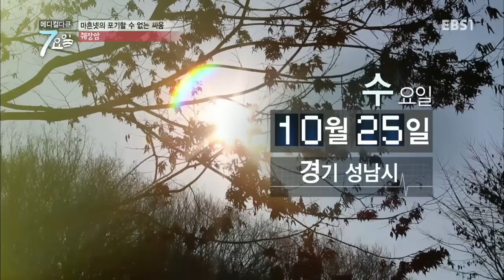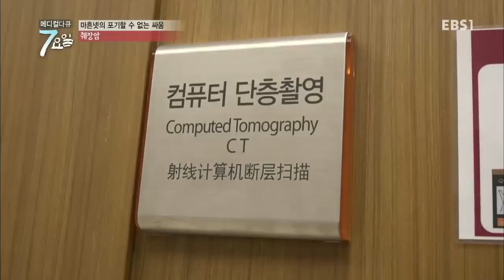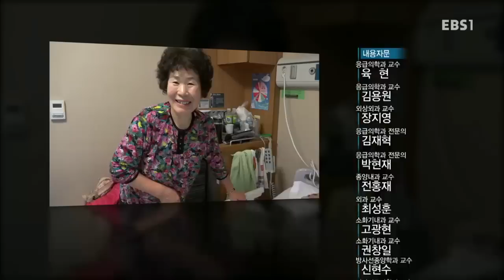메디컬 다큐 7요일 - 딸을 잃은 아버지의 마지막 소원- 위장관 기질 종양 외_#003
딸을 잃은 아버지의 마지막 소원- 위장관 기질 종양 외,

응급실- 목포 한국병원,원주 세브란스 기독병원, 위장관기질종양 (서울 아산병원), 췌장암 (분당 차병원),

1년 365일! 1일 24시간! 병원 시계는 단 한 순간도 멈추지 않는다,

찰나의 순간이 한 사람의 생과 사를 결정하는 골든 타임이기 때문입니다,

50여 명 제작진과 100여대의 카메라 또한 전국 병원과 의료현장의 7요일 밤낮을 쉼 없이 지켜 본다,

때론 극적으로 때론 소소하게, 우리들 삶의 소중한 순간을 담아내고자 한다,